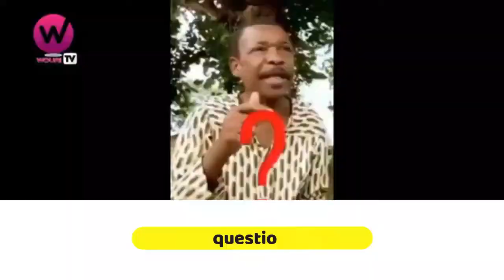les sirènes sont réels, regardez cette vidéo, les esprits des eaux sont réels, soyez prudent